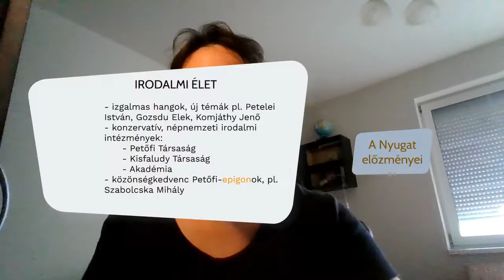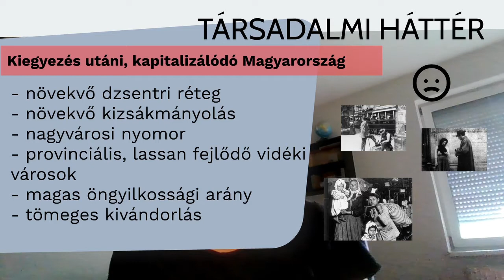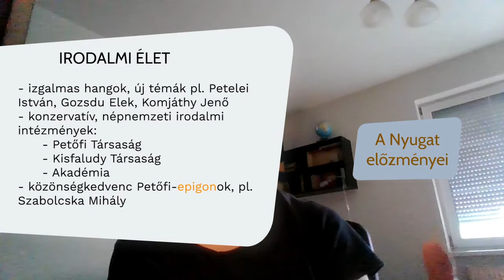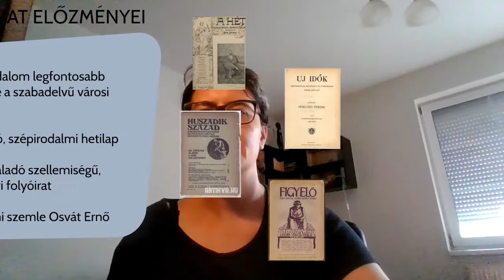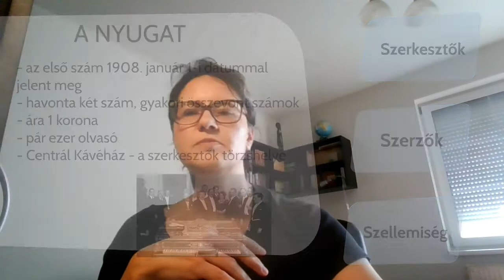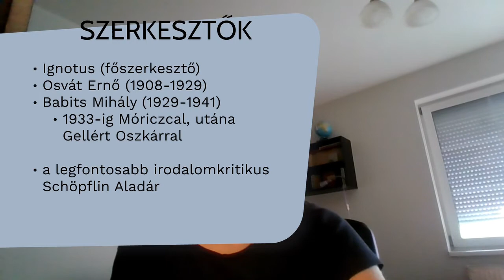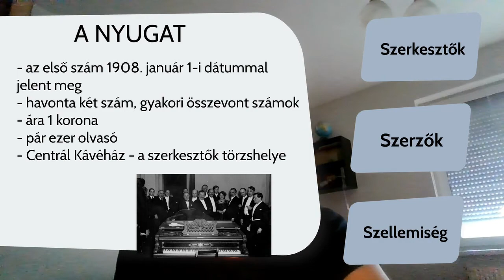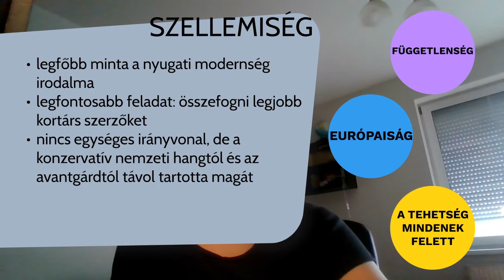A Nyugat és szellemi környezete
00:00 Társadalmi háttér
07:12 Irodalmi élet, a Nyugat előzményei
12:34 A Nyugat szerzői, szellemisége